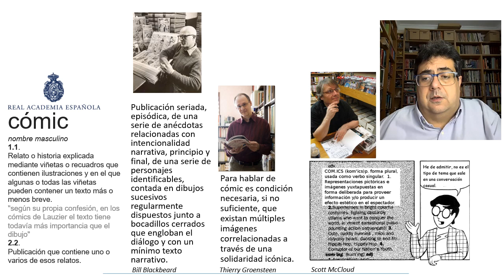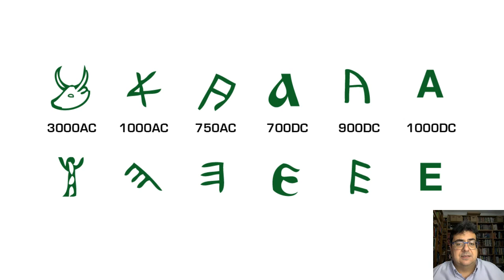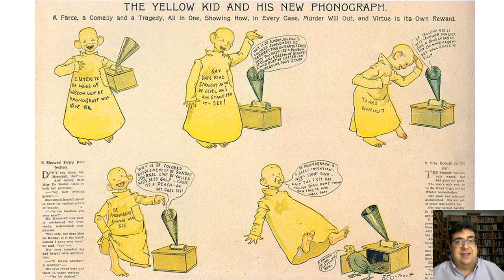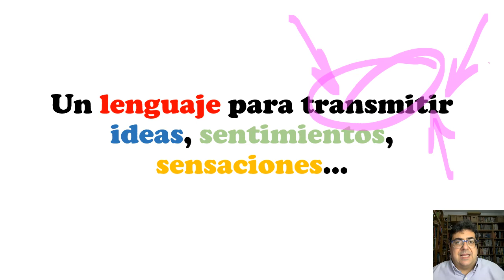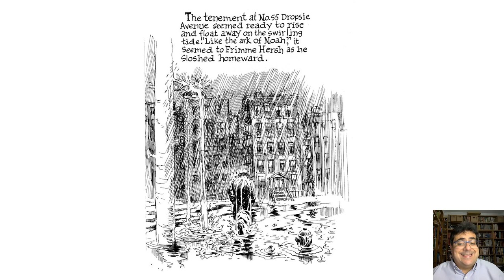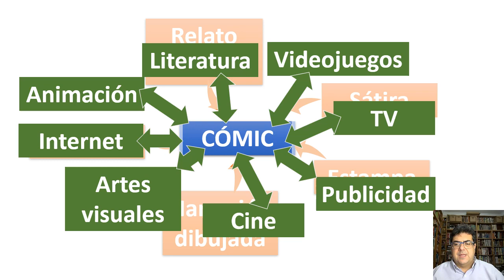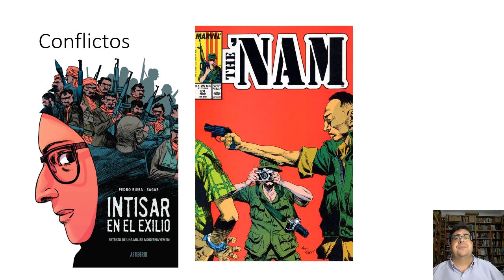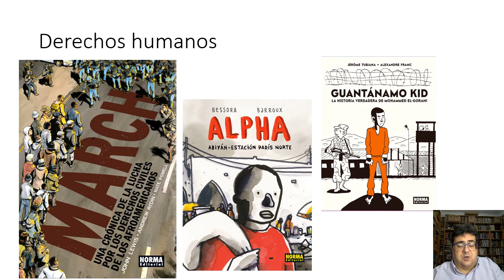Curso de Traducción al árabe El lenguaje del cómic